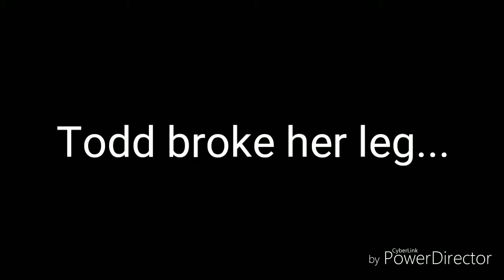What did ---- do this time?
Todd didnt 2ant me to type her name because It would spoil the suprise